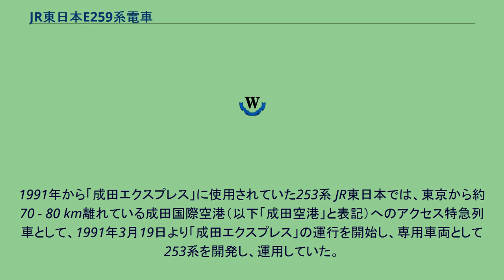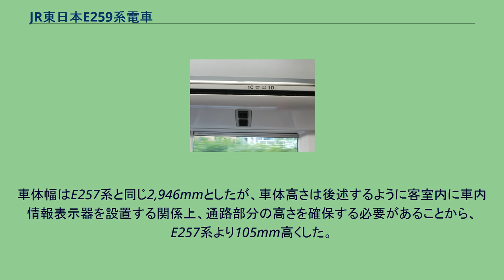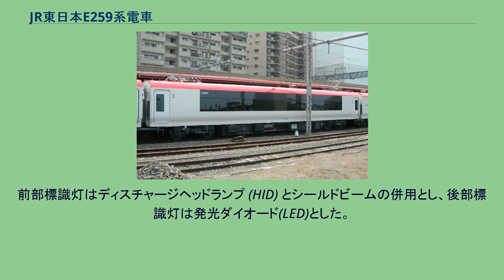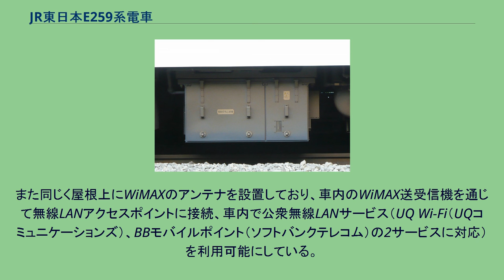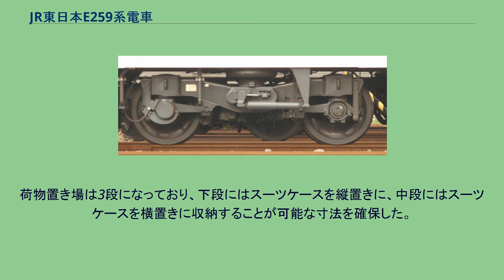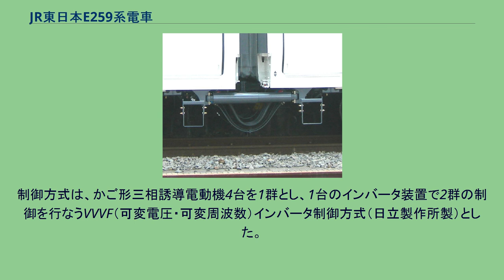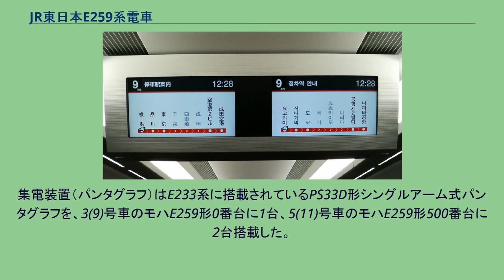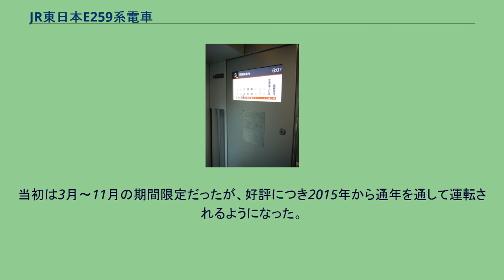JR東日本E259系電車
E259系電車（E259けいでんしゃ）は、東日本旅客鉄道（JR東日本）の直流特急形電車である。
2009年（平成21年）10月1日より、同社の空港アクセス列車である特急「成田エクスプレス」で運行を開始した。
2010年（平成22年、第53回）鉄道友の会ブルーリボン賞、第11回ブルネル賞受賞車両。
1991年から「成田エクスプレス」に使用されていた253系 JR東日本では、東京から約70 - 80 km離れている成田国際空港（以下「成田空港」と表記）へのアクセス特急列車として、1991年3月19日より「成田エクスプレス」の運行を開始し、専用車両として253系を開発し、運用していた。
「成田エクスプレス」の利用者数は順調に増加し、253系も2002年（平成14年）までの間に5次にわたって増備された。
一方、成田空港では2005年（平成17年）に並行滑走路（B滑走路）の延伸を行うことで大型旅客機の離着陸回数の増加を図る方針を固め、2010（平成22）年度完成予定で並行滑走路延伸の工事に着手した（FedEx機事故の影響で予定より前倒しされ2009年〈平成21年〉10月22日から供用開始）。
滑走路の延伸に伴い、年間発着回数が20万回から22万回に増加することで、成田空港の利用者数はさらに増加すると見込まれた。
これにあわせるように、2010年（平成22年）には京成電鉄が営業最高速度を160 km/hとした成田空港線（成田スカイアクセス）を開業させ、同時に京成の運行する空港連絡列車「スカイライナー」にも新型車両としてAE形が導入されることになった。
折りしも253系は、「成田エクスプレス」初期の車両で登場から20年近くが経過し、機器更新を施工する時期となっていたが、これらの状況からJR東日本においても新型特急車両を導入し、「成田エクスプレス」に使用されている253系を全て置き換えるために開発されたのが本系列である。
253系では、外装には白（ポーラホワイト…極地の白）、黒（コズミックブラック…宇宙の空間）、赤（ホリゾンタルカーマイン…地平線に輝く太陽）、灰色（ストラトスフィアグレー…成層圏の空）の4色を使用していたが、内装も灰色を除く3色の組み合わせとすることで、内外装ともに統一された「成田エクスプレス」のブランドイメージ確立を図っていた。
本系列の開発に際しては、このブランドイメージを継承しつつ、さらにクオリティの高いデザインにブラッシュアップさせることを目指した。
また、日本国外からの旅行者にとっては、日本で初めて乗る特急車両であるという考え方のもとに、日本の文化を感じられる高品質さと、快適な移動空間を提供することをねらった。
デザインは、253系同様にGKインダストリアルデザインによるもの。
2009年にグッドデザイン賞を受賞している。
253系では当初3両編成が1つの編成単位となっていたが、その後利用者の増加に伴い中間車を増備の上、過半数の編成が6両編成に増車されている。
このため、本系列では当初より6両編成を基本とし、東京 - 成田空港間では2本の編成を連結した12両編成での運行を行なうこととした。
編成は以下の通りで、6号車（12号車）はグリーン車、それ以外の車両は普通車である。
成田空港に向かう列車の先頭車は6号車（12号車）となる。
車両デザインは253系に引き続き、GKインダストリアルが担当している。
基本構造は、E653系の製造以来、JR東日本の特急車両で実績のあるアルミニウム合金の中空押出型材を使用したダブルスキン構造とし、溶接箇所の削減や車体剛性の向上を図った。
また、型材にカーテンレールと同様の溝を設け、これを利用して機器や内装品を直接取り付けることを可能にすることで、取り付け工数の削減を図った。
床構造はE257系で採用されたゴム系の弾性材料を用いたが、出入台（デッキ）を含む客室全体にアルミニウム板を挿入し、その上に床敷物を敷く構造として、車内の静粛性をさらに高めることをねらった。
車体幅はE257系と同じ2,946mmとしたが、車体高さは後述するように客室内に車内情報表示器を設置する関係上、通路部分の高さを確保する必要があることから、E257系より105mm高くした。
また、プラットホームとの段差を縮小するため、床面の高さは253系より50mm低い1,140mmに設定した。
客用扉は普通車で...